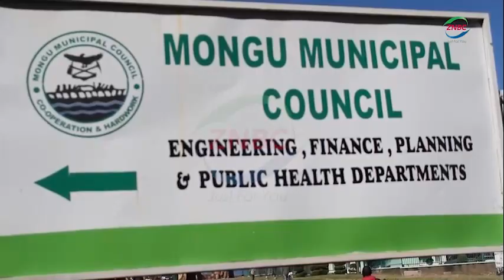Mongu Builds Lutembo bridge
The Mongu Municipal Council has spent 1.5 million Kwacha to construct the Lwatembo Bridge in Nalikwanda Constituency which will connect several communities that are usually cut off during the rainy season.

Thousands of people in Siyowe Ward and surrounding communities are usually cut off from the rest of the province when the Lui River bursts its banks every rainy season.

Mongu Municipal Council Director of Engineering Services JONES SIANG'ANDU says the construction of the bridge under the Constituency Development Fund -CDF is almost complete.

Mr. SIANG'ANDU says only stone patching is remaining before the contractor hands over the project to the local authority.

He says CDF is a game changer as it has addressed the challenge faced by people in Siyowe which is the largest ward in Mongu District.